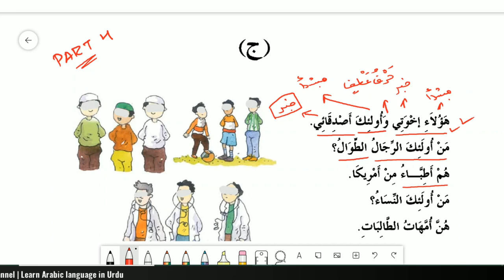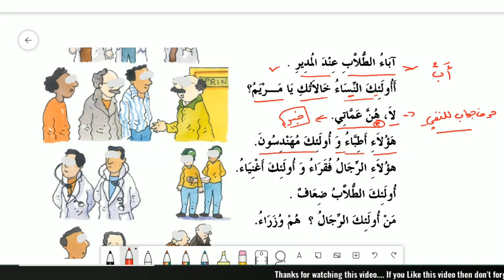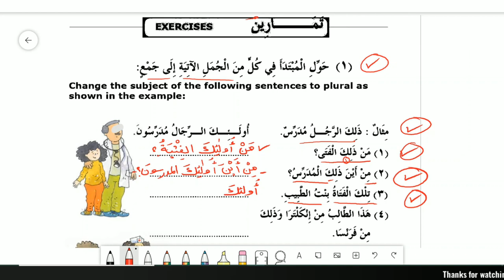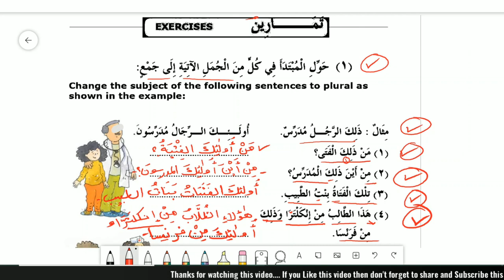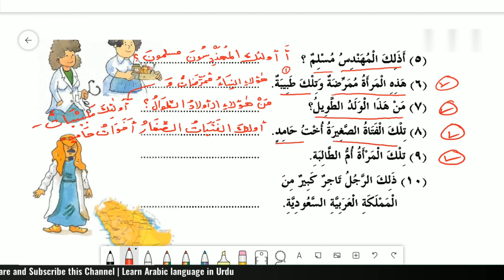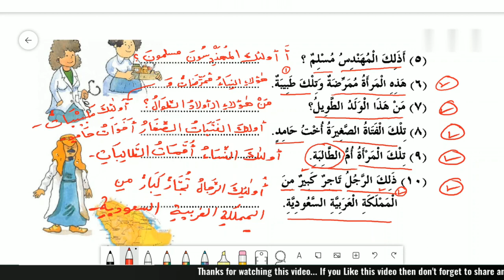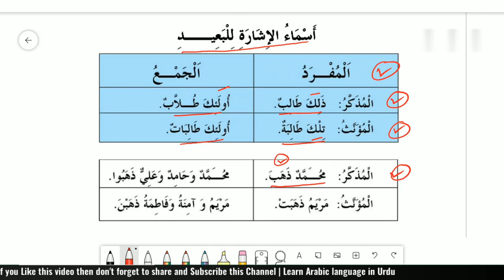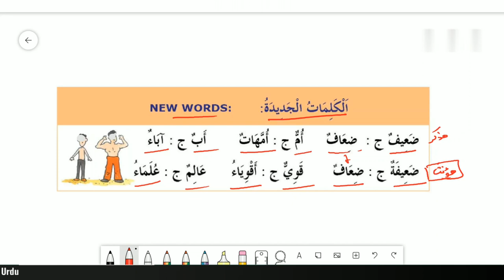Learn Arabic in Urdu| Madina Book 1| Chapter No. 13 |Part 4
Recommended books for you:
1. Madinah Arabic Reader Set of 8 Volumes
2. Arabic Course for English Speaking Students
3. Arabic to Urdu dictionary Al Qamoos Al Jadeed

Madina Book 1